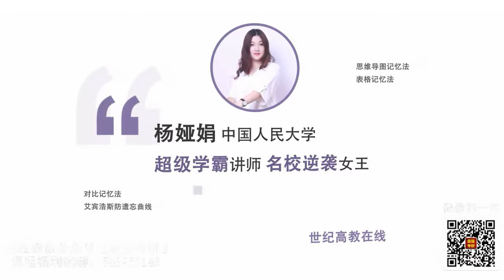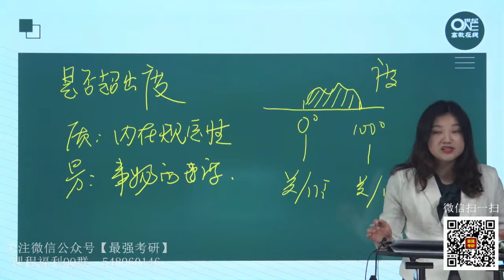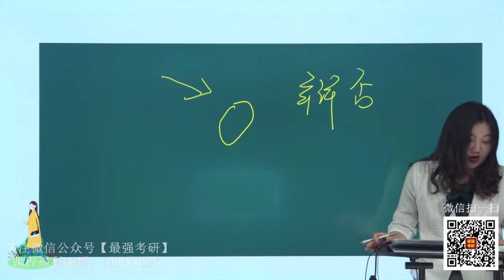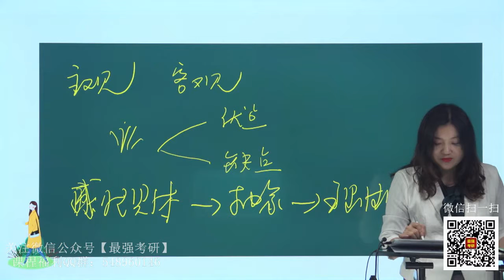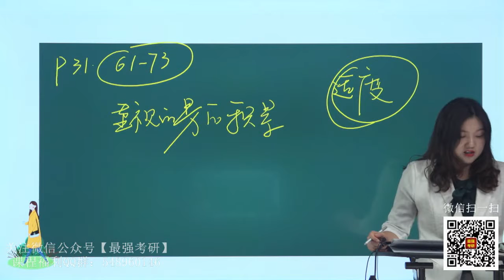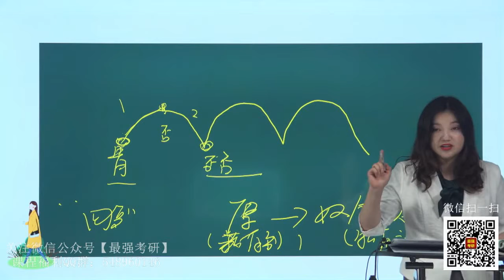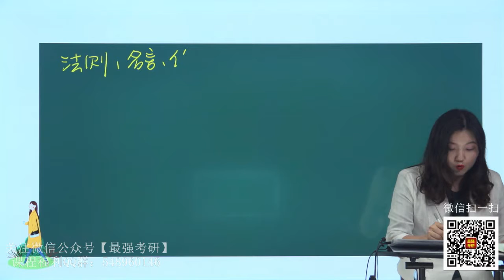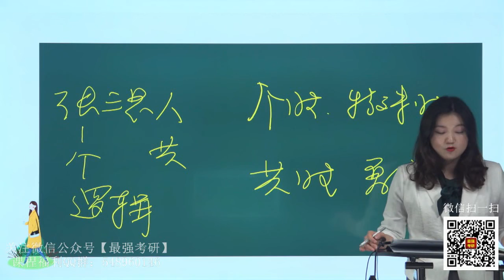第8期 （下）马原第二章【1000题】单选：p7 p9 61 72；多选：p31 p32 61 73